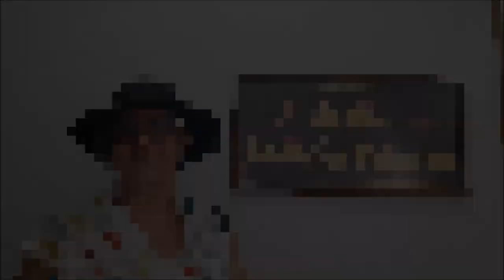Carteira de tecido super fácil???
Carteira feita apenas com 2 tecidos de tricoline e um pedaço de manta r1. Muito fácil de fazer esse artesanato na costura criativa.